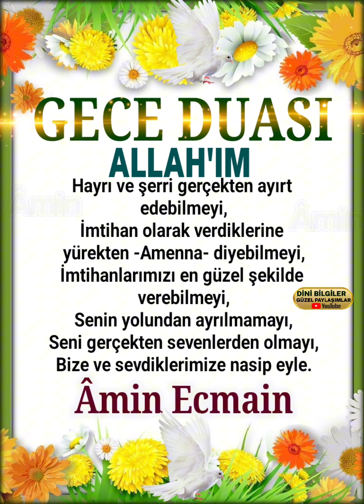Dua vakti Gece Duası hayırlı Geceler Allah'a emanet olun